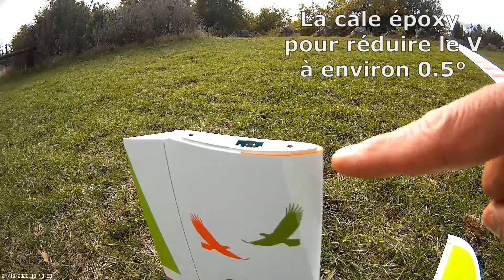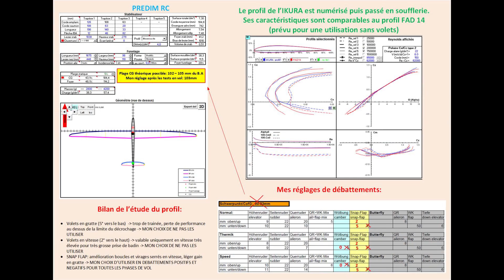IKURA AER-O-TEC centré arrière CG 103mm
IKURA AER-O-TEC centré arrière: test en vol du planeur IKURA pour trouver le meilleur centrage dans le petit temps en pente. Avec l'aide de Franck AGUERRE, le concepteur de Predim RC, spécialiste en mécanique du vol et aérodynamique, nous avons pu affiner les réglages théoriques et les valider en vol. La configuration finale de ma machine est présentée en fin de vidéo: recul du centre de gravité, utilisation des volets uniquement en snap flap.

Flight test of the IKURA glider to find the best centering in light weather on a slope. With the help of Franck AGUERRE, the designer of Predim RC, specialist in flight mechanics and aerodynamics, we were able to refine the theoretical settings and validate them in flight. The final configuration of my machine is presented at the end of the video: center of gravity setback, use of the flaps only in snap flap.

Flugtest des IKURA-Schirms zum Finden der besten Zentrierung bei leichtem Wetter am Hang. Mit Hilfe von Franck AGUERRE, dem Designer von Predim RC, Spezialist für Flugmechanik und Aerodynamik, konnten wir die theoretischen Einstellungen verfeinern und im Flug validieren. Die endgültige Konfiguration meiner Maschine wird am Ende des Videos vorgestellt: Schwerpunktverlagerung, Verwendung der Landeklappen nur in Snap-Flap.